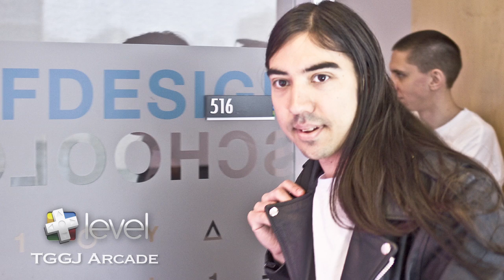Jazz Punk interview with Luis Hernandez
My interview with 1/2 of the team behind Jazz Punk
Edited by Steve Ferreira
shot by Steve Ferreira and Mike De melo